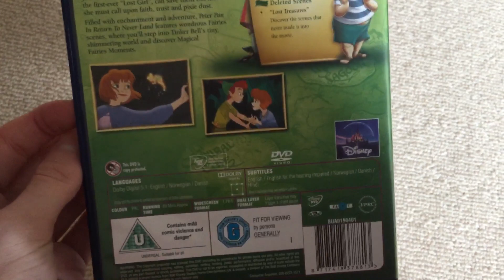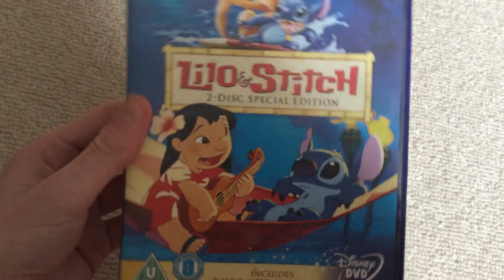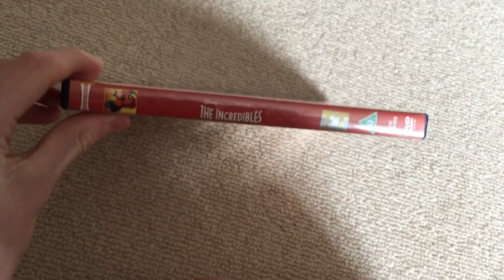My THX UK DVD Collection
This Video Was Requested By Austin Marcus Robert Miller